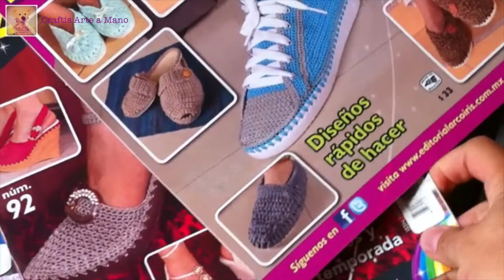Expo Mercería y Manualidades 2016: Las compras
Visitamos la Expo Mercería y Manualidades 2016 en el World Trade Center de la Ciudad de México y estas fueron nuestras compras! pocas, pero muy buenas :D

¡Hay absolutamente todos los materiales e insumos para crear con tus manos! clases, talleres y personas como tú y como yo, apasionados de la creatividad y las manualidades.
Te invito a visitar expomerceriaymanualidades en su 25 aniversario ¡te vas a divertir muchísimo! está increíble y disfrutarás al máximo.

¡Te espero en clase!

Regala un detalle original, creativo y único. Sólo en craftis.
¡Déjanos sorprenderte!
Envíos a todo México y el mundo.

¡Síguenos!